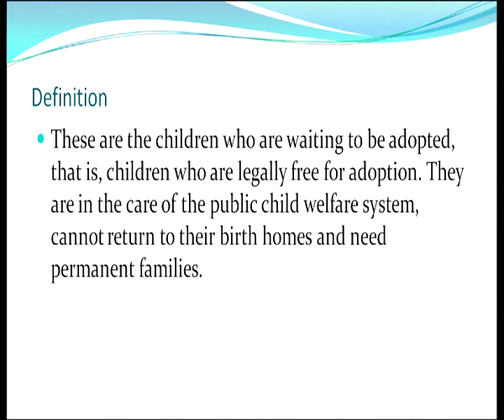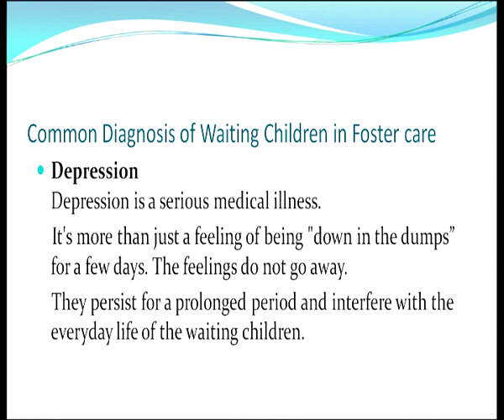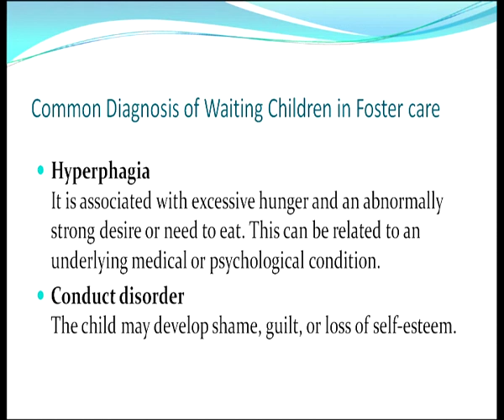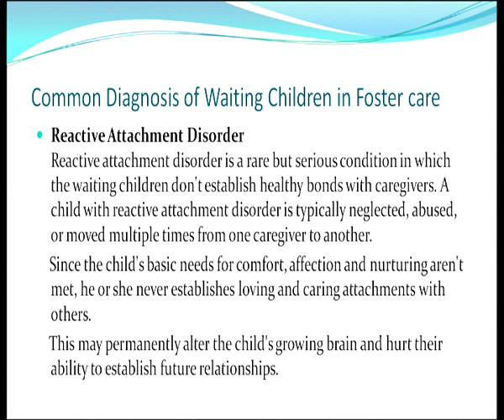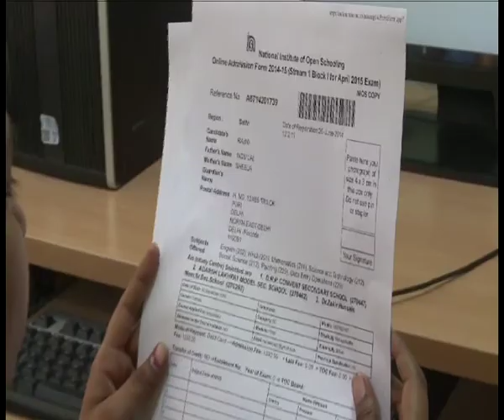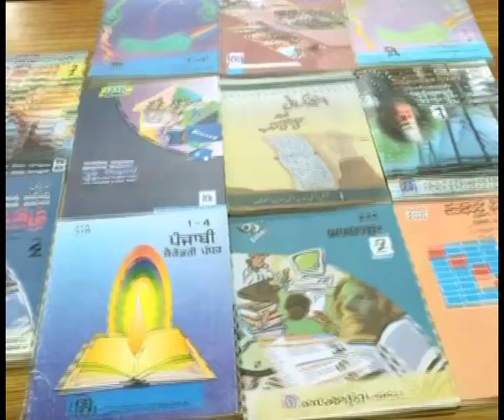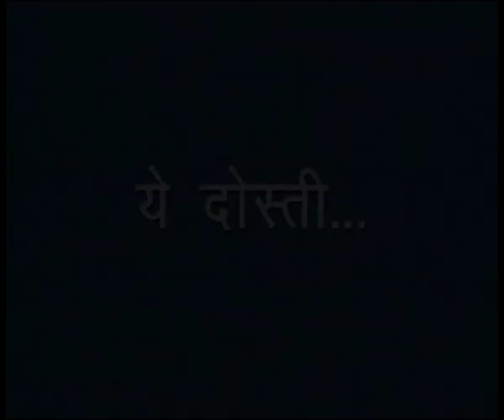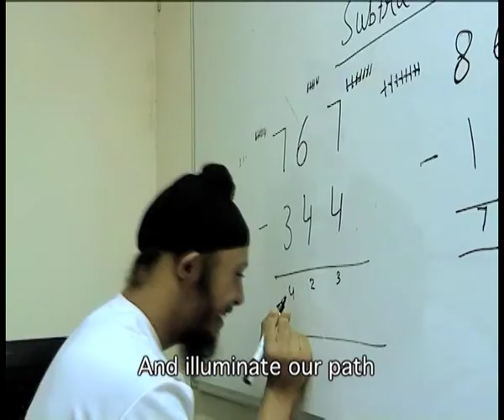Waiting Children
Subject: D.El.Ed.
Course: Understanding Children in Inclusive Context